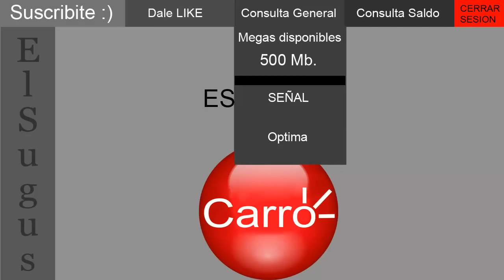call center tipos de clientes - el pervertido, el tonto, la pareja celosa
este vídeo refleja los diferentes clientes que te pueden tocar en un centro de atención telefónico, hay de todos los tipos, pero vean el vídeo y van a ver como se reniega en este trabajo